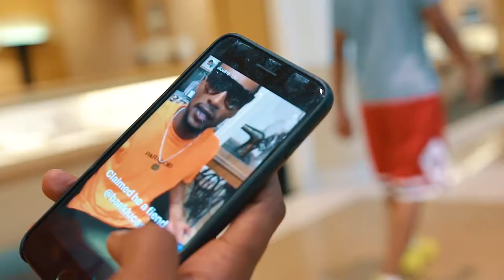Bux A Plenty in Neiman Marcus (vlog) | Shot